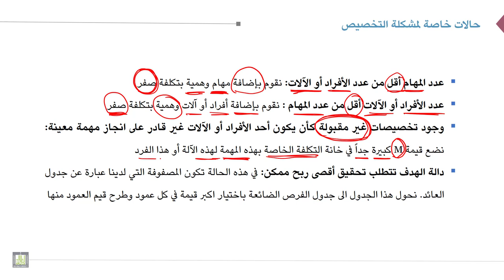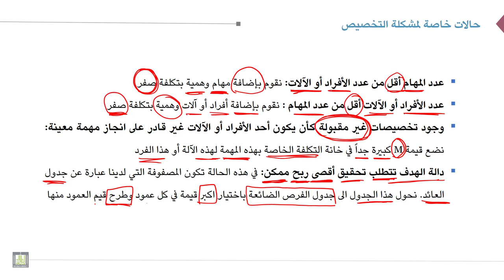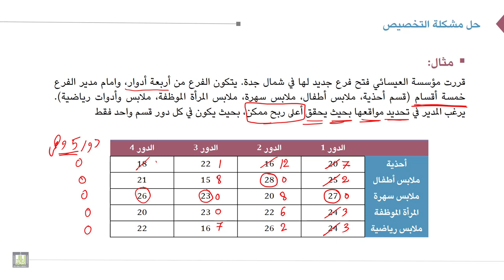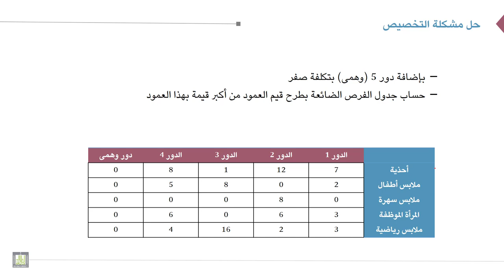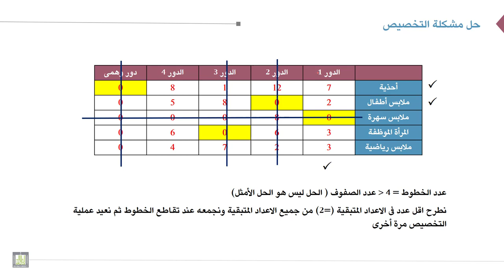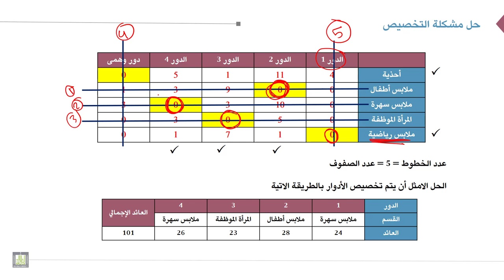بحوث العمليات | 5-3 | حالات خاصة لمشكلة التخصيص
الوحدة 5 : مشكلة التخصيص
الدرس 3 : حالات خاصة لمشكلة التخصيص
معالجة الحالات الخاصة لمشكلة التخصيص